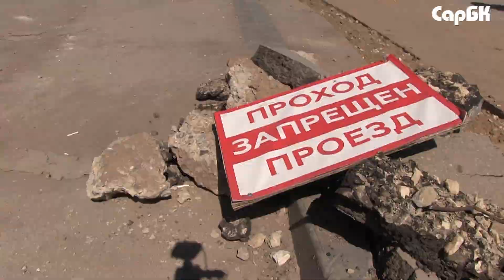Власти торопятся сдать новый пляж на набережной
В Саратове начался купальный сезон. Но пока только по прогнозам синоптиков - по их словам, температура воды в Волге уже достигла отметки +20 градусов.  Правда, для нашего города места купания — это острая проблема.

Всего в городе зарегистрировано 17 пляжей, в области их 110. Официальное разрешение на работу от надзорных органов пока получили только единицы.

Проблему должен помочь решить новый пляж, который строится на набережной между улицами Вольской и 2-й Садовой. Сейчас объект пытаются завершить авральными темпами — поставлена задача сдать его в начале июля.

Пока на новом пляже заняты благоустройством и инфраструктурой, и горожанам никаких обещаний не дают.

Подробности – в сюжете “СарБК-ТВ”